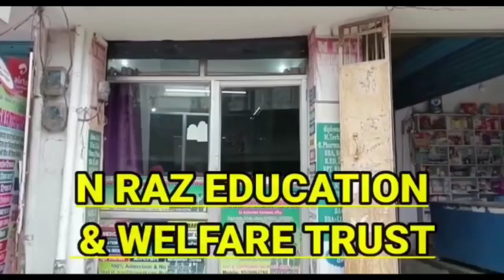Mokama में जीत के बाद Anant Singh की पत्नी ने क्या कहा सुनिये ||By Election 2022